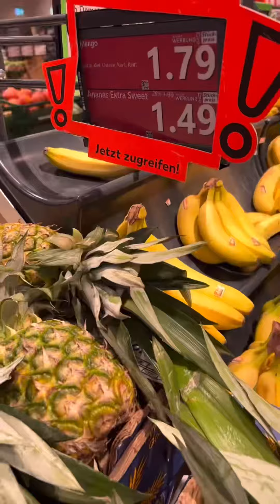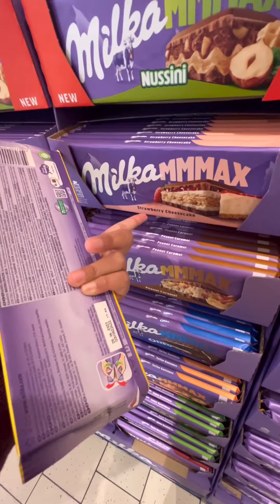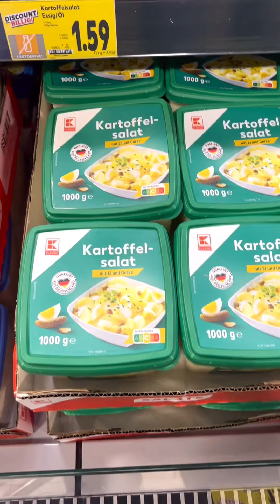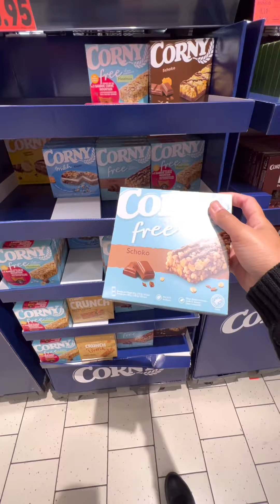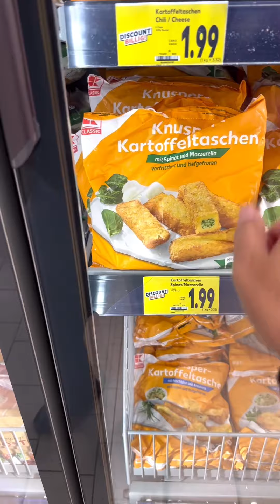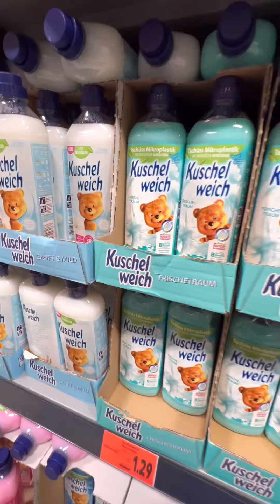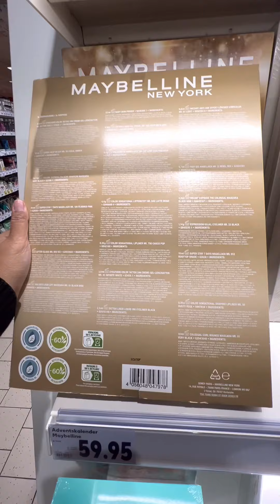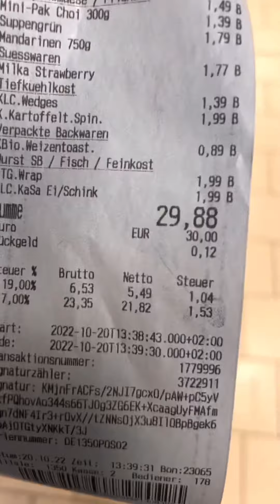BELANJA DI TOKO JERMAN CEKKKKK